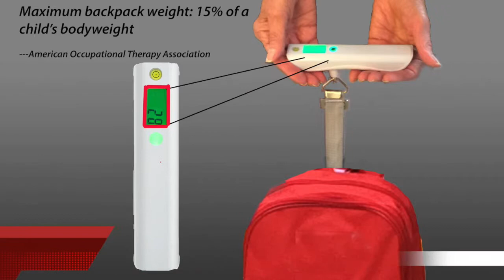Swisste Digital Luggage Scale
This video is about the Swisste Digital Luggage Scale